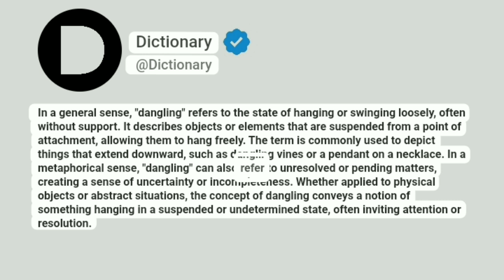Dangling Meaning In English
In a general sense, "dangling" refers to the state of hanging or swinging loosely, often without support. It describes objects or elements that are suspended from a point of attachment, allowing them to hang freely. The term is commonly used to depict things that extend downward, such as dangling vines or a pendant on a necklace. In a metaphorical sense, "dangling" can also refer to unresolved or pending matters, creating a sense of uncertainty or incompleteness. Whether applied to physical objects or abstract situations, the concept of dangling conveys a notion of something hanging in a suspended or undetermined state, often inviting attention or resolution.